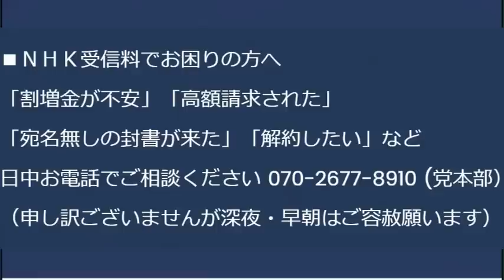知名度・活動量・資金力など力不足で残念な選挙結果になってしまい誠に申しわけありません。ご投票・ご支援・お手伝い下さった皆様、ありがとうございました！／国政補選で立憲・共産組全敗 20230424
地方議員は自民と維新と参政が増えた結果に

170-0005  東京都豊島区南大塚 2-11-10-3階 くつざわ亮治 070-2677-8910 まで